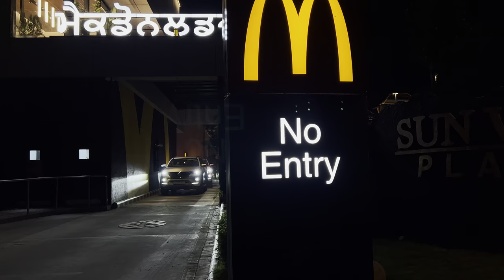South City Ludhiana | Sunview Enclave Ludhiana Market | 4K | Mini Canada | Exploring Ludhiana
This is a high quality 4K UHD video shot at night. In this video, I showcased the very beautiful, night life of Sunview Enclave market, also popular as South City. This has named a mini Canadian market. As it's ambience and vibe is so luxury. There are various cafes and restaurants where you can go out with your family or friends and can spend your day with a unique vibe. There are various cafes' like Starbucks, Tim Hortons, 1830 Pizza, Cinnabon, Brooks, Nik Baker's, The Coffee Bean, McDonald's etc.

4k video
4k video songs
4k video ultra hd
4k
4k song
4k video ultra hd songs
4k movie
4k hdr 60fps
4k status full screen
4k status
4k hdr
4k video songs hindi
4k video songs tamil
4k 60fps
4k video
4k video songs
4k video ultra hd
4k video ultra hd songs
4k video songs hindi
4k video songs tamil
4k video songs telugu
4k video editing
4k video ultra hd movies
4k video ultra hd movies full
4k video status
4k video songs telugu ultra hd
4k video songs tamil 2022
4k video dubai
4k cinematic video
4k cinema
4k cinematic
4k cinematic dark epic video background
4k cinematic video background
4k cinematic car video
4k cinematic background video effects
4k cinema projector
4k cinematic wedding video
4k cinematic video iphone 14 pro max
4k cinematic video 60fps
4k cinematic video editing
4k cinema hall
4k cinema video
8k video ultra hd
8k video
8k
8k video songs
8k video ultra hd 240 fps
8k video ultra hd songs hindi 2160p
8k song
8k movie
8k songs hindi
8k video ultra hd songs
8k tv
8k hdr
8k video ultra hd 120 fps
8k 60fps
sunview enclave ludhiana
sunview enclave ludhiana market
sunview enclave ludhiana price
sunview enclave ludhiana house
sunview enclave ludhiana tim hortons
sunview enclave ludhiana villa
sunview enclave ludhiana starbucks
sunview enclave ludhiana
sunview enclave phase 3
sunview enclave market
sunview enclave south city
sunview enclave house
sunview enclave tim hortons
sunview enclave phase 2
nik bakers sunview enclave
starbucks
starbucks coffee
starbucks ad
starbucks birthday offer
starbucks india ad
starbucks coffee at home
starbucks drinks
starbucks song
starbucks music
starbucks coffee price in india
starbucks coffee price
starbucks advertisement
starbucks vlog
starbucks coffee malayalam
south city ludhiana
south city cycling club ielts listening
south city mall kolkata
south city mall
south city school kanpur news
south city cycling club
south city mall kolkata food court
south city college kolkata
south city mall game zone
south city cycling club ielts listening answers
south city food court
south city kanchi
south city movie
south city kolkata
nik bakers
nik bakers chandigarh
nik bakers jammu
nik bakers ludhiana
nik bakers jalandhar
nik bakers delhi
nik bakers patiala
nik bakers cake
nik bakers menu
nik bakers pathankot
nik bakers song
nik bakers fruit punch
nik bakers cp
nik bakers cheesecake
cinnabon
cinnabon recipe
cinnabon cinnamon rolls
cinnabon cat
cinnabon mukbang
cinnabon review
cinnabon india
cinnabon asmr
cinnabon song
cinnabon cinnamon rolls recipe
cinnamon roll
cinnabon making
cinnabon mumbai
sagar ratna
sagar ratna restaurant
sagar ratna saharanpur
sagar ratna restaurant allahabad
sagar ratna dosa
sagar ratna restaurant delhi
sagar ratna dahi vada recipe
sagar ratna sambar recipe
sagar ratna franchise cost
sagar ratna red chutney recipe
sagar ratna thali
sagar ratna jalandhar
sagar ratna vaishno devi
sagar ratna masala dosa
tim hortons punjabi song
tim hortons
tim horton song
tim hortons bangalore
tim hortons mumbai
tim horton lahore
tim hortons interview
tim hortons delhi
tim horton te firdi a kasto
tim hortons coffee recipe
tim hortons sharry maan
tim hortons patiala
tim hortons satbir aujla
tim hortons best coffee
barista babu
barista
barista coffee making
barista training
barrister babu
barista recipe
barrister babu serial
barista simulator
barista interview questions and answers
barista babu odia serial
barista bahu
barista coffee
barrister babu today episode
barista training for beginners
mcdonald's
mcdonalds song
mcdonalds mukbang
mcdonald's ad
mcdonalds asmr
mcdonald's effects
mcdonald google toilet
mcdonald's burger
mcdonald's happy meal
mcdonald's movie
mcdonald's india
mcdonald's french fries
mcdonalds vs burger king
mcdonald's chicken nuggets